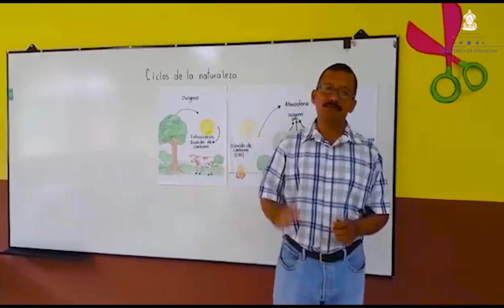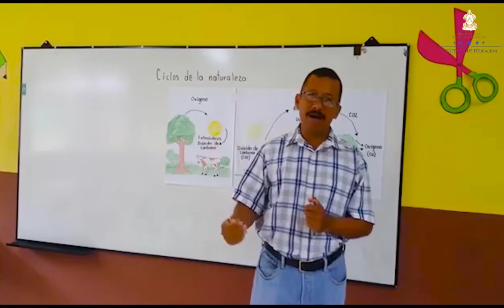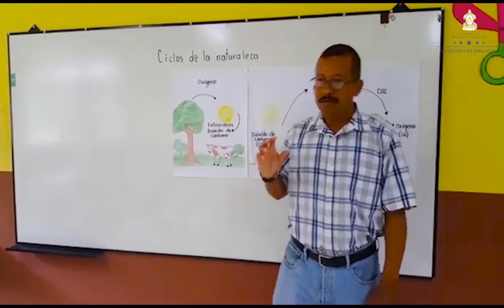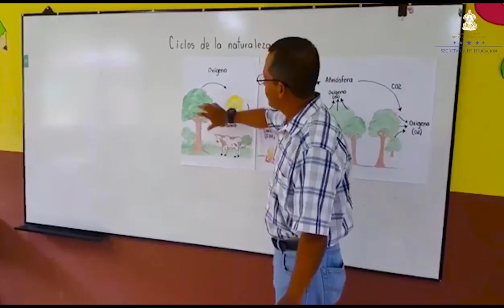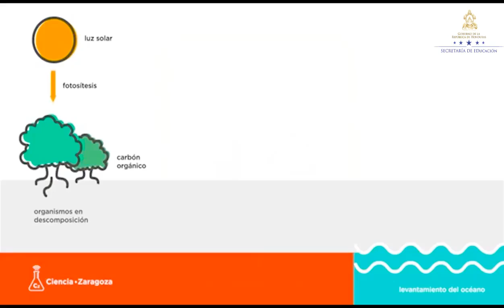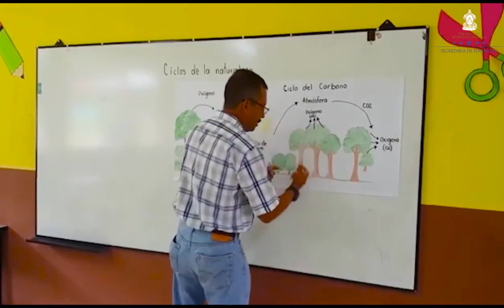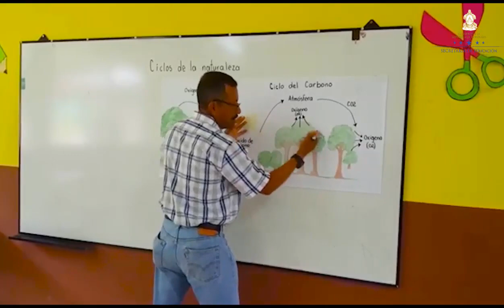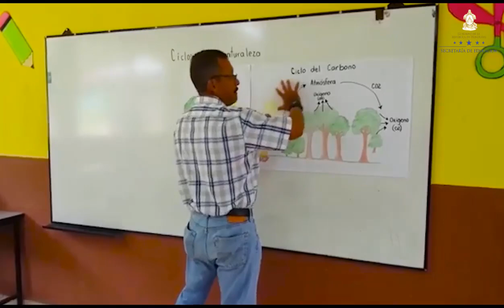Ciclos de la Naturaleza clase 3 – Tercer Grado – Ciencias Naturales